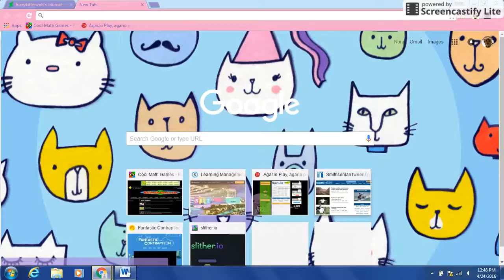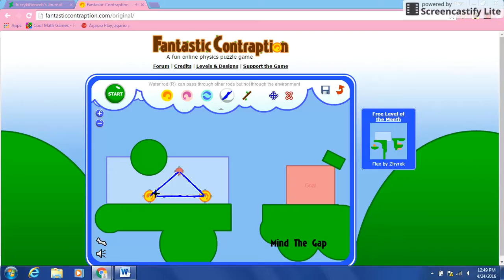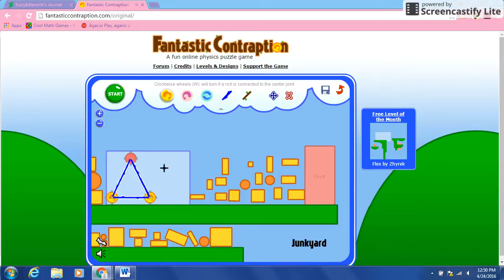Playing Fantastic Contraption for the 5th Time